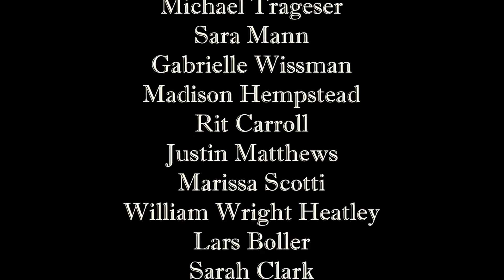Conor Walsh - Yes (Official Music Video)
Yes is the upbeat, inspirational bop on the Show Them What You Got EP (releasing August 21st, 2019).  I actually wrote this song when I was in a very negative mindset.  I wrote this song at a time where I was auditioning for all these different ensembles, and contests, and trying to get gigs, and I was being turned down by everything.  I was even told after one audition that they thought my music was too depressing.  So, that night, I said to myself, "Screw them, I'm going to write a happy song, dammit!"  So, the song just came to me in a matter of a half hour, and I spent the entire night playing it over and over again I was so in love with it.  Since then, it has been quite a crowd pleaser.  We shot the music video in Washington Park this past April.  I came up with the concept of me just singing the song into the camera while a "parade" of people follow behind me in almost a celebration of "after a thousand 'no's,' it only takes one 'yes.'"  This song goes out to the dreamer, and anyone in doubts about going out for what they love, to remember that there will be road blocks, but it only takes one opportunity to make all the difference.  The video was shot and edited by my friend, Rachel D'Amico, a Communications major who has just graduated from Saint Rose this past year.  The video also features Alex Hitrick, along with about 20 or so friends who volunteered as extras for this video.  Even a few of the people were just people we met the day of in the park who were interested in joining us.  I feel this song is a celebration of perseverance and joy.

I have partnered up with the American Cancer Society to start my "Say 'Yes' to Fight Cancer" Campaign.
We challenge you- the fans- to share the Yes music video on Facebook! Once the video is shared over 50 times, I will release the track for Yes on BandCamp for a digital download of $1. Every dollar will go to the fundraising efforts for Park of Hope, an American Cancer Society event held in Six Flags Great Escape on July 13th. I'll be performing at the event with special guest Alex Hitrick. For more information on Park of Hope, please check out the link for the Facebook event below.
We hope that you say "yes" to the fight against cancer, and as always, I'm glad we get to Spend Some Time!